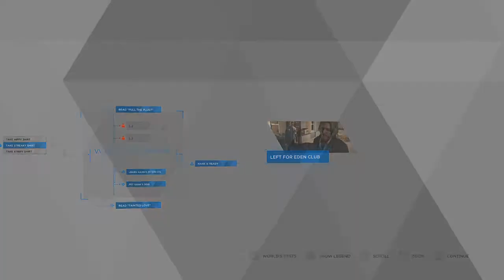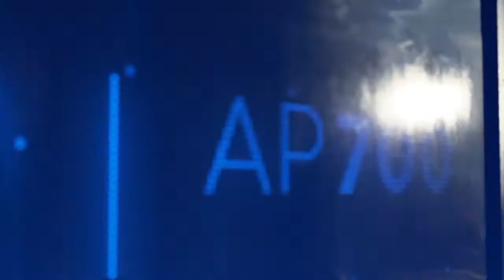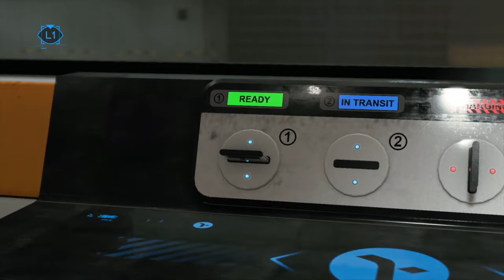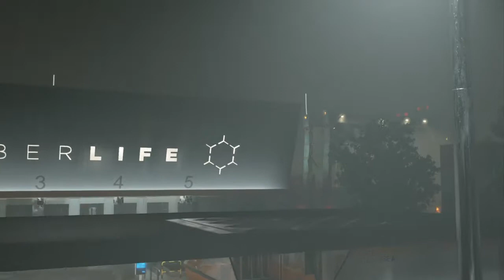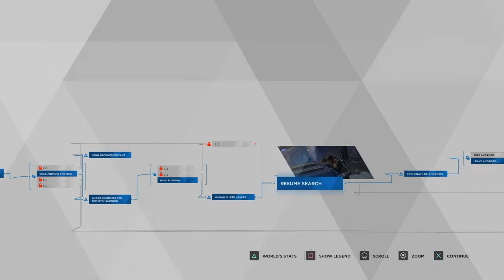(NO COMMENTARY) (FREE TO USE) DETROIT: BECOME HUMAN // SPARE PARTS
Detroit: Become Human "Spare Parts"